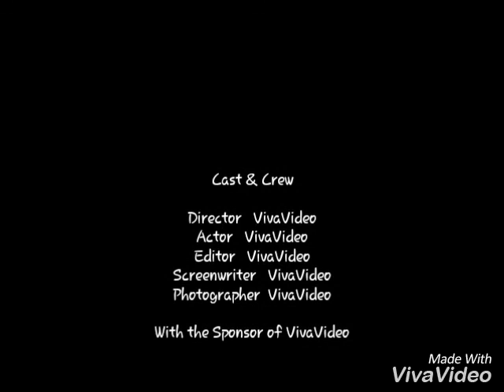Romane gila 2017 😘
Romane gila